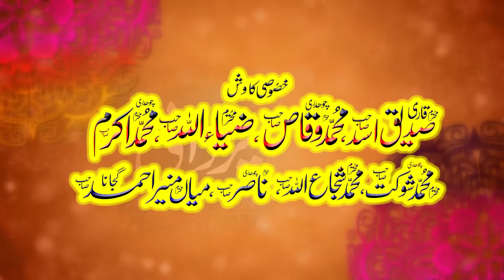100 Million par koi Zakat NAHIN Professor Shafique Ul Rehman Tariq Zakat k Ahkam o Masail 31.03.2023